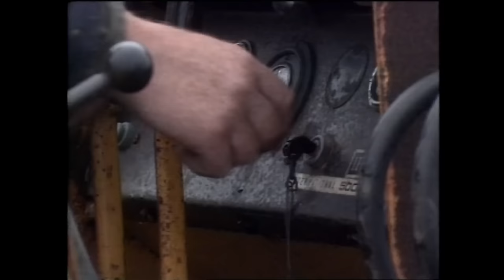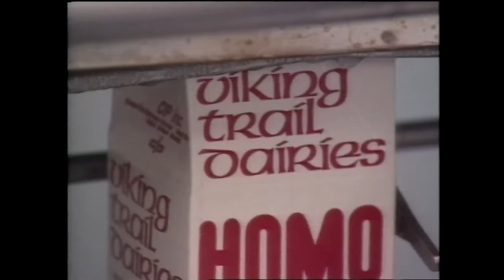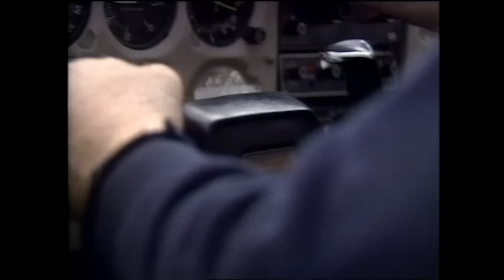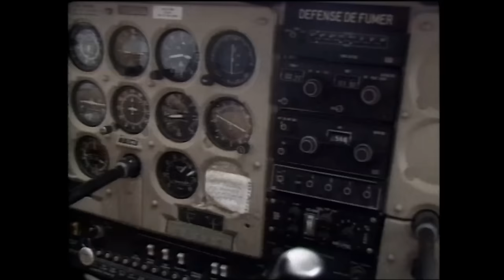Land & Sea: The Flying Fisherman of Daniel's Harbour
Steadman Brophy is a jack of all trades on the Northern Peninsula. He's an inshore fisherman, a pilot, a farmer and he runs hunting camps.